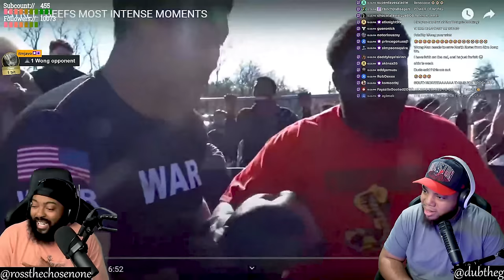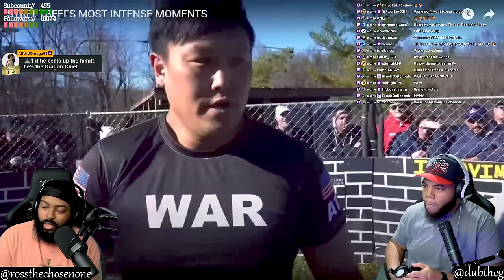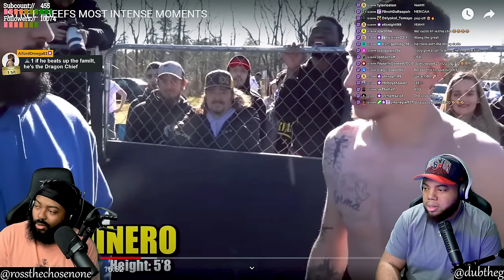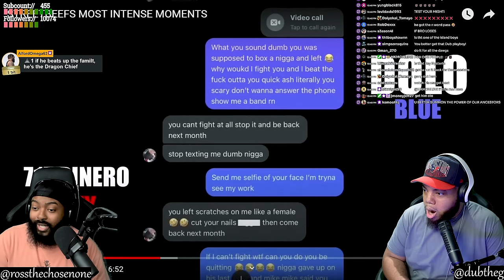INTHECLUTCH REACTS TO STREETBEEFS MOST INTENSE MOMENTS